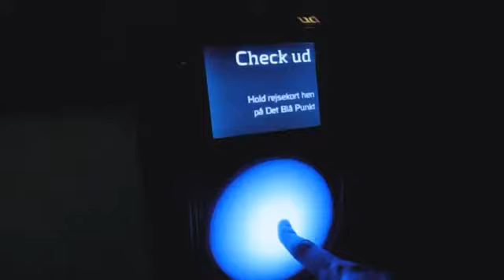Pixlpit Tribute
I was really hesitant about putting this up because I didnt want Robin/pixlpit/betapixl/my all time favorite youtuber to potentially notice me for the wrong reasons, but I saw other "tribute videos" for him, Jack and Wiishu on the internet and I was hoping it would be ok. If he sees this ( I doubt he will) and wants me to take it down all he has to do is let me know. I dont usually do edits for real people anyway so it was an interesting experience. I wanted to use the song Talk to Me by Cavetown and I've been a tiny bit star struck by this amazing youtuber so I decided to make this. If you haven't seen any of his stuff I highly recommend you go check him out. He's adorable and witty and honestly really clever. He's a sweetheart and he deserves some recognition and love.  If you wanna see some of his videos you can check out pixlpit or betapixl on YouTube for animations and lets plays (he's also on twitch if you prefer that). I hope you enjoyed.